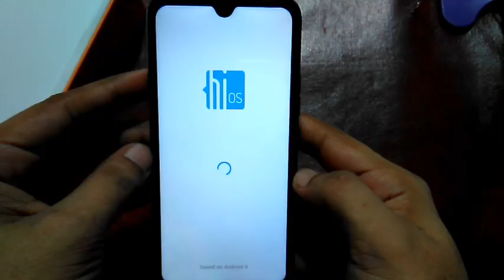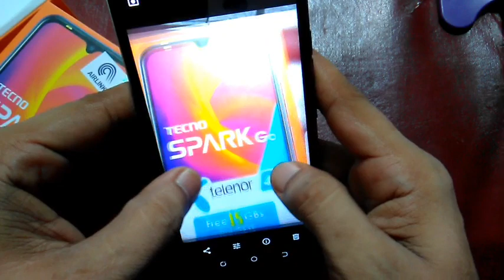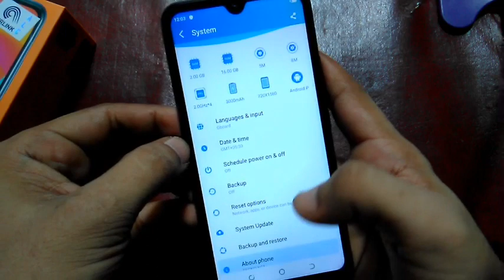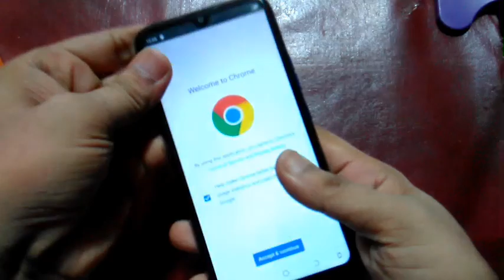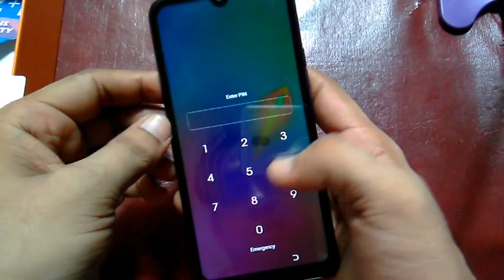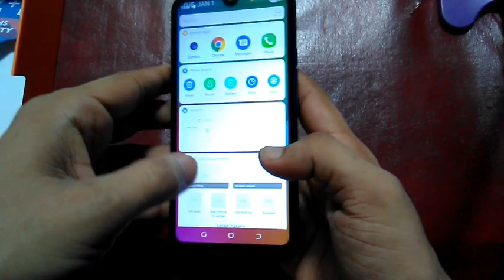Tecno spark go unboxing | Best smartphone under 15000 | best phone under 15000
Queries solved:

1) Tecno Spark Go
2) Tecno Spark Go Unboxing
3) tecno spark go price
4) tecno spark go specifications
5) smartphone for under Rs.6000
6) spark the speed
7) tecno mobile
8) techno spark go price in pakistan
9) techno spark go camera
10) tecno mobile bangladesh
11) tecno spark go pakistan
12) tecno spark go price in india
13) spark the speed mobile
14) tecno mobile phone
15) tecno spark go price in bangladesh

Video explanation:

in this video unboxing and review tecno spark go / tecno spark the speed smartphone full specifications best smartphone under 15,000 pkr / 6,000 inr no compression of this smartphone in this price tag in smartphones market